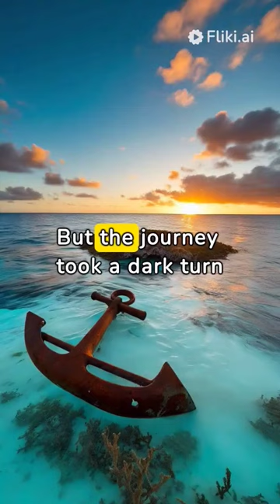The BATAVIA SHIPWRECK: an infamous story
Embark on a harrowing journey into the depths of maritime tragedy with the sinking of the Batavia. In this captivating short video, we unravel the fateful voyage of the Dutch East India Company ship that met its demise off the coast of Australia in 1629. Witness the treacherous conditions and the struggle for survival as the Batavia foundered on the treacherous reefs of the Abrolhos Islands. But the horror did not end with the sinking - intrigue and betrayal unfolded among the survivors as they vied for power and control in the midst of chaos. Through historical accounts and expert analysis, uncover the dark chapters of murder and mutiny that stained the aftermath of the disaster. Join us as we navigate through the murky waters of one of history's most infamous shipwrecks, where courage and cruelty collided in a battle for survival.